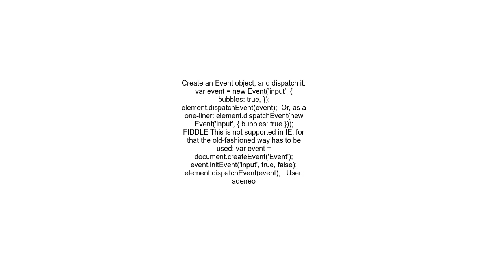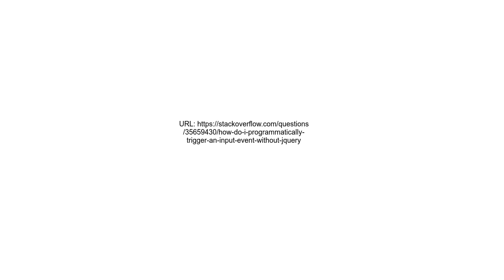How do I programmatically trigger an “input” event without jQuery